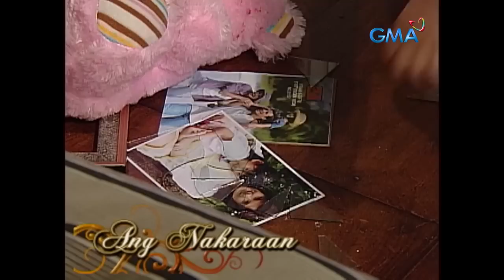Munting Heredera: Full Episode 55 (Stream Together)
Claire (Ynez Veneracion) and Lynette (Katrina Halili) plan to get rid of Phillip (Leandro Baldemor) in order to keep his mouth shut, but her problems are far from over as Tonton (Miggs Cuaderno) overhears one of their secrets.

‘Munting Heredera’ tells the story of a loving grandmother searching for her rightful heiress from the three young girls.